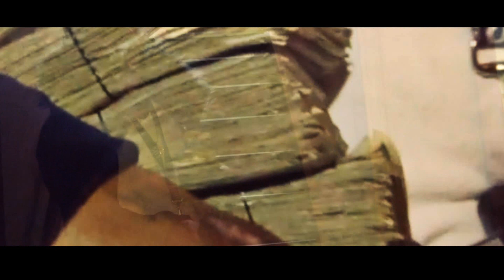Big Fetti - E Crazy [Draco Diss](Official Video)|Shot By:@AMGVisualDesigns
[Draco Diss]

Username: Greedy AMG